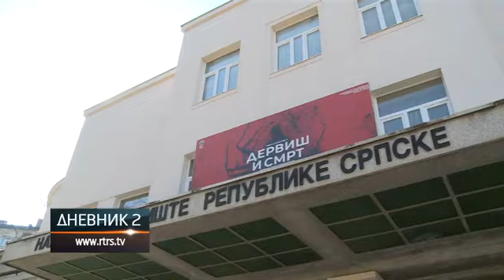Banjaluka: Na Kastelu 2. septembra premijera predstave "Derviš i smrt"